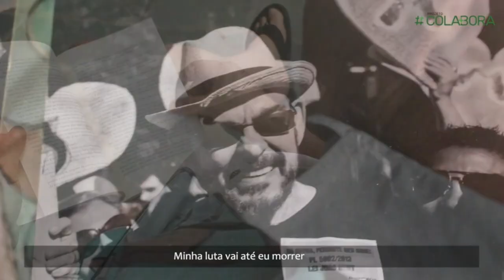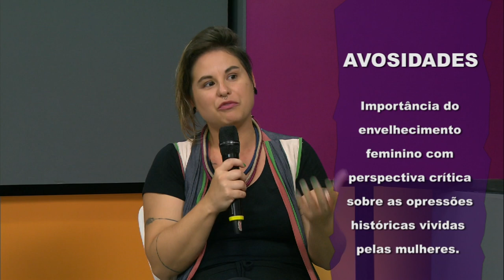Sobre Nós - 13/04/2024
Tema da semana: Etarismo e Longevidade
Clarissa Lima conversa com Iara Deodoro, coord. Projeto "Atividade não tem Idade" do Afro-sul Odomode, e Raquel Pavin, gerontologista especialista em Qualidade de Vida..

Produção-executiva: Clarissa Lima/Isabel Bonorino    Edição-executiva e direção: Isabel Bonorino